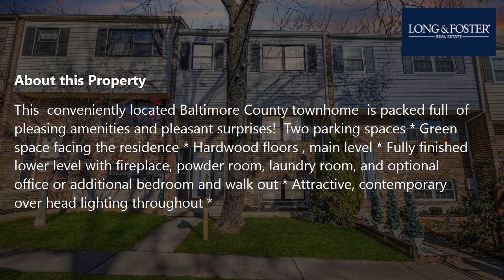Sale: 4 Beds - 2 Baths - 1735 sq ft - Parkville - MD [$289,000] MLS #: MDBC2055622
-- SUMMARY:
Real estate for sale - Townhouse: 4 Beds - 2 Baths - 1735 sq ft - 2808 Aspen Hill Rd Parkville - MD [List Price: $289,000]
MLS #: MDBC2055622

-- DESCRIPTION:
This  conveniently located Baltimore County townhome  is packed full  of pleasing amenities and pleasant surprises!  Two parking spaces * Green space facing the residence * Hardwood floors , main level * Fully finished lower level with fireplace, powder room, laundry room, and optional office or additional bedroom and walk out * Attractive, contemporary  over head lighting throughout * Expansive deck * white cabinets in kitchen *  3 bedrooms and 2 full baths on second level * Berber carpeting * Bright and light with neutral thoughtful finishes and white walls * Be the first to experience living in this oh so snappy renovation* Holiday shopping begins with buying a home * Enjoy, Today!!!